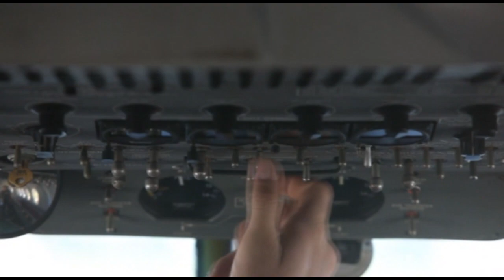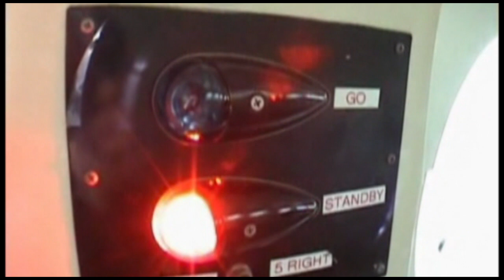Skydive Space Center - 12/2/22 - Lisa